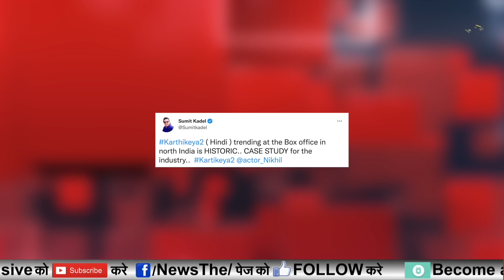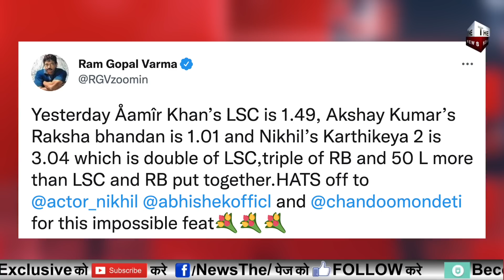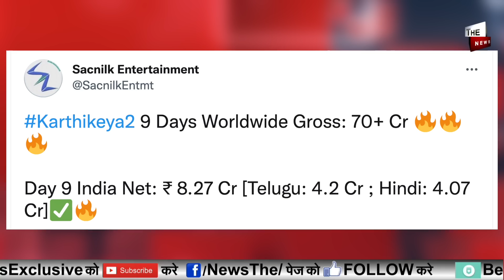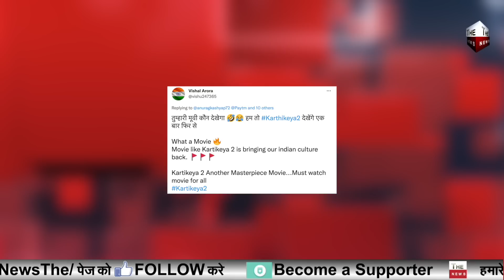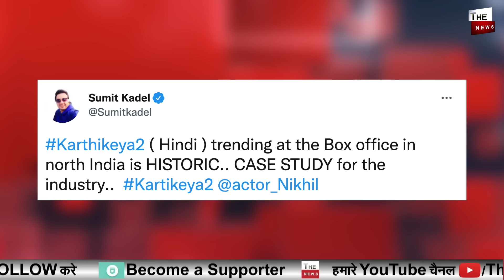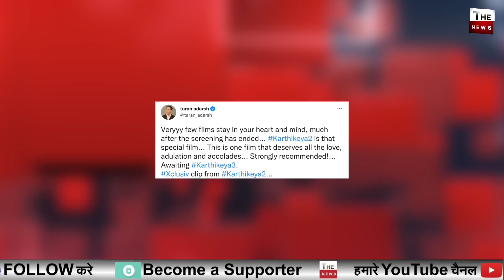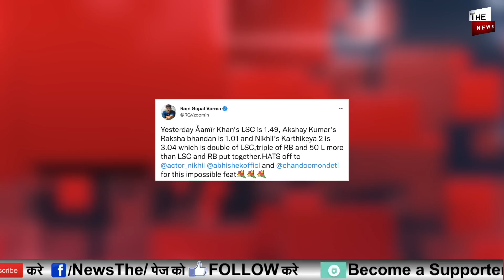Karthikeya 2 ने तोड़े रिकॉर्ड बॉलीवुड गैंग में खलबली कार्तिकेय 2के तूफान में उड़ा Laal Singh Chaddha